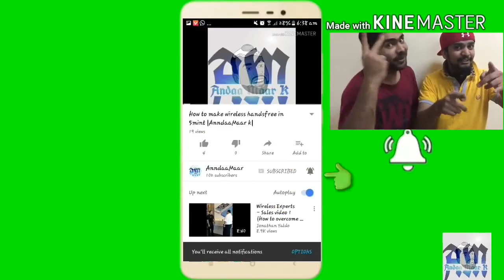Papa ki g.f nikla beta | nomi ki vynz | AMK Entertainment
andaa_maar_k
Share and like this vedio
|ANNDAAMAAR|